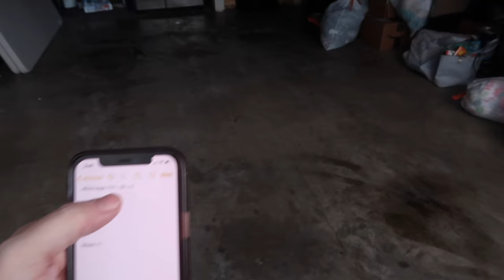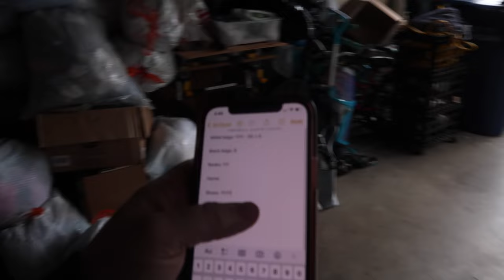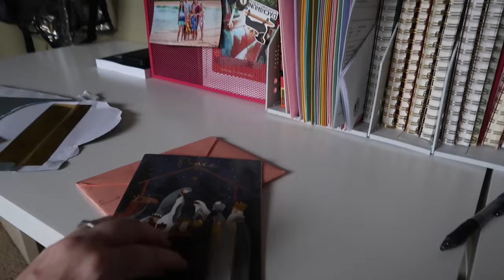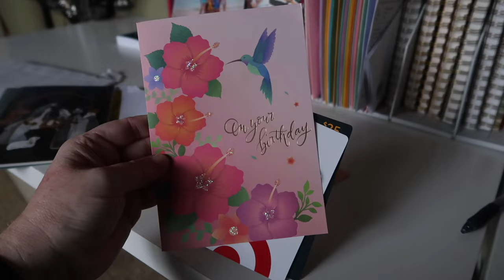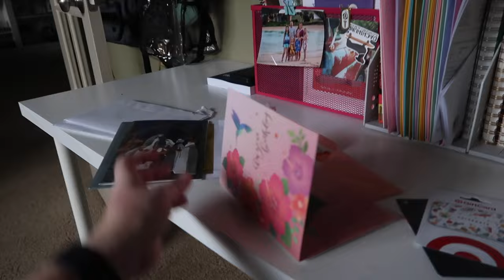WILL INSURANCE COVER ALL DAMAGES FROM THE RACCOON? | SPEND THE DAY WITH US | LARGEST DONATION DRIVE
AMAZON FAVORITES:

LUG TRAVEL BAG:

MICROFIBER BEACH (TRAVEL) TOWELS:

GoPro HERO9 BLACK CAMERA:

Canon PowerShot G7X Mark II Digital Camera:

Monitor Stand Riser Desk Organizer:

Bookshelf for Desktop Storage:

ART MARKER SET:

CURRENT PHONE CASE:

FETCH APP -2000 BONUS points w/ REFFERAL CODE:
5KKJA